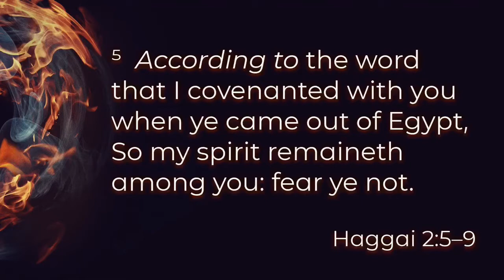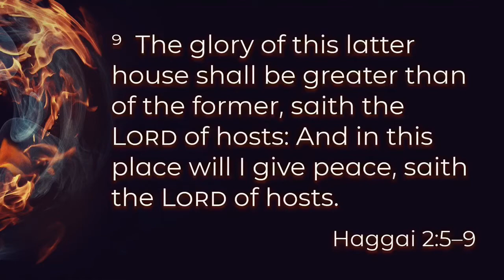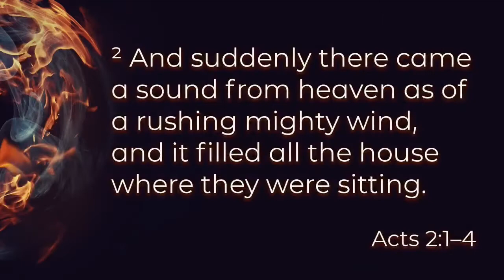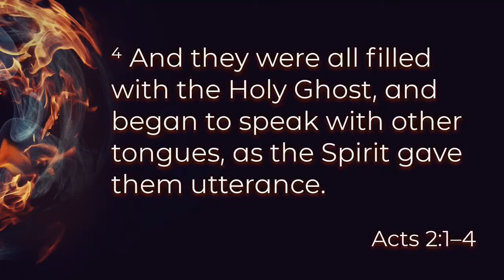SATURATION: WELL WORTH THE WAIT | PASTOR KARLA RANDALL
The pouring out of the Holy Ghost as promised by Jesus was manifested on Pentecost Sunday which we commemorate today. This great gift of God was infallible proof of God's ability to keep his promise. If you have been waiting on God, let this message encourage you to wait well because God is a promise keeper!

Message: Saturation: Well Worth the Wait
Scripture: Haggai 2:5-9; Acts 2:1-4
Speaker: Pastor Karla Randall